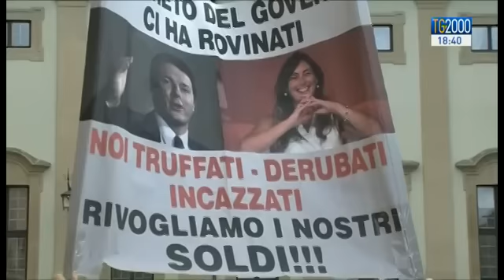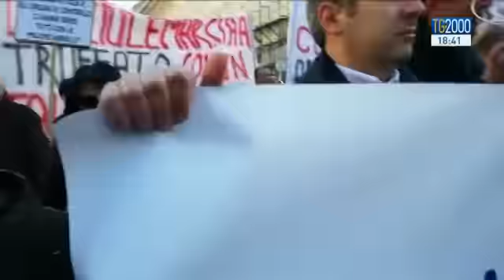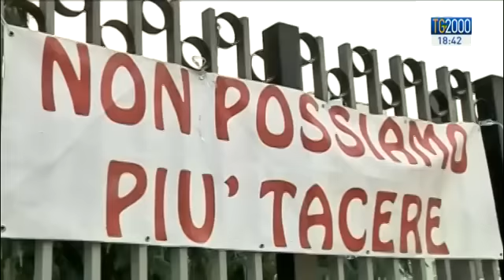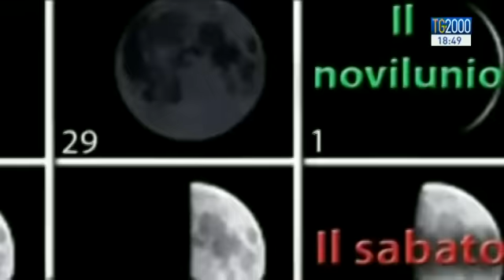Tg2000 del 29 aprile 2016 - Edizione delle 18:30